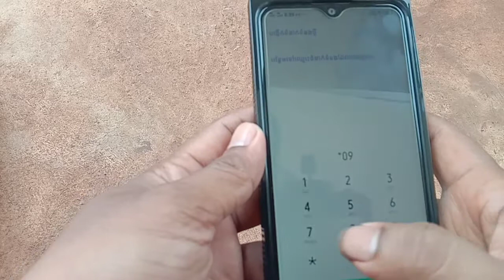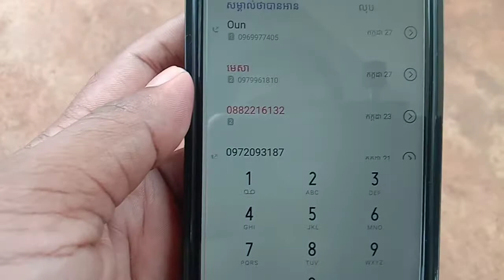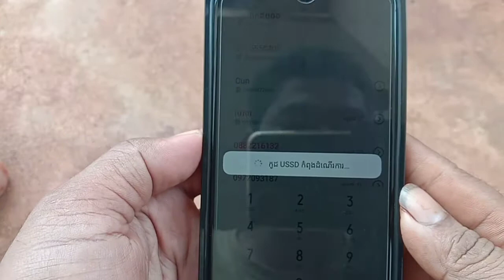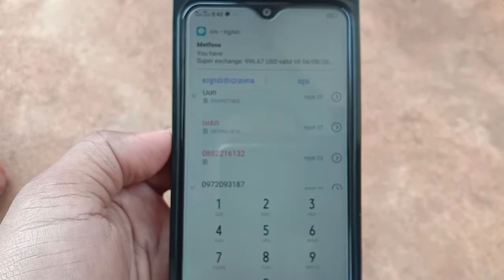របៀបដូលុយmetfonប្ដូបាន១ដុល្លារបាន៥០០ដុល្លារ/How to exchange metfon for $1 to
របៀបដូលុយmetfonប្ដូបាន១ដុល្លារបាន៥០០ដុល្លារ
How to exchange metfon for $ 1 to $ 500
សាហាវណាស់មិត្តហ្វូនដូលុយយ៉ាងច្រើនខប់សារីជាមួយការថែមជូនដ៏កំរមួយនេះ។
 Fierce Metfone, a lot of money, a lot of sari with this rare addition
exchangemetfone1$500$#